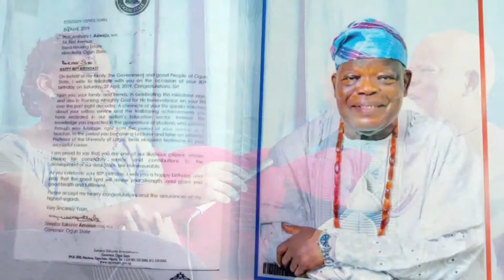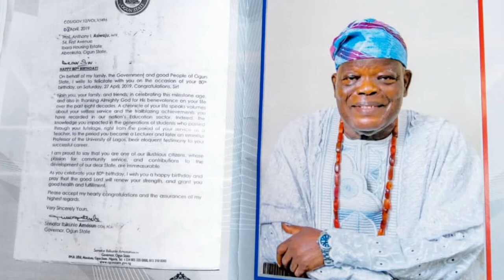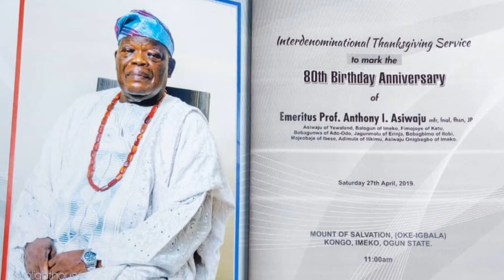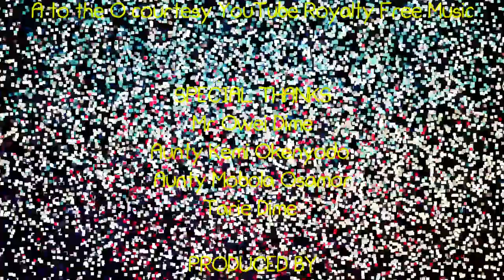Ebi finally grabs a 10-minute audience with Grandpa Prof Anthony Ijaola Asiwaju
The 80th birthday celebration chats continue with the celebrant himself (Emeritus Professor of History, Anthony Ijaola Asiwaju) answering questions from his granddaughter Ebibote Dime.